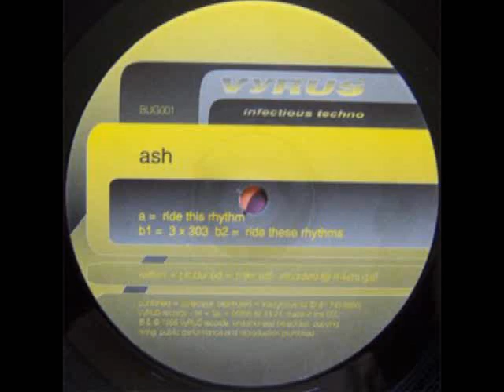Vyrus Ride This Rhythm